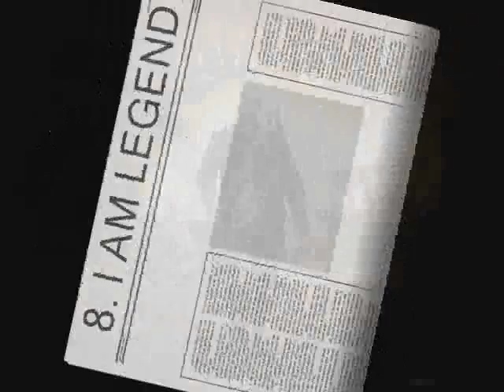TOP 10 SADDEST MOVIES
10. A workaholic architect finds a universal remote that allows him to fast-forward and rewind to different parts of his life. Complications arise when the remote starts to overrule his choices.
9. A poor and passionate young man falls in love with a rich young woman and gives her a sense of freedom. They soon are separated by their social differences
8. Years after a plague kills most of humanity and transforms the rest into monsters, the sole survivor in New York City struggles valiantly to find a cure.
7. The aging patriarch of an organized crime dynasty transfers control of his clandestine empire to his reluctant son.
6. The story of two North Carolina teens, Landon Carter and Jamie Sullivan, who are thrown together after Landon gets into trouble and is made to do community service
5. Anna Fitzgerald looks to earn medical emancipation from her parents who until now have relied on their youngest child to help their leukemia-stricken daughter Kate remain alive.
4. Set during World War II, a story seen through the innocent eyes of Bruno, the eight-year-old son of the commandant at a concentration camp, whose forbidden friendship with a Jewish boy on the other side of the camp fence has startling and unexpected consequences.
3. An aerospace engineer with a fateful secret embarks on an extraordinary journey of redemption by forever changing the lives of seven strangers.
2. A struggling salesman takes custody of his son as he's poised to begin a life-changing professional endeavor.
1. A boy and a girl from differing social backgrounds meet during the ill-fated maiden voyage of the RMS Titanic.